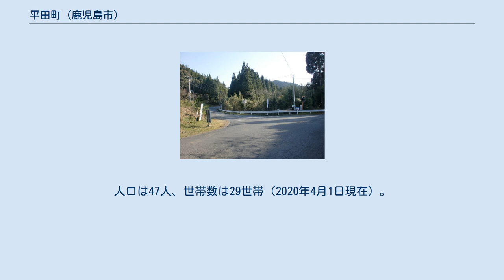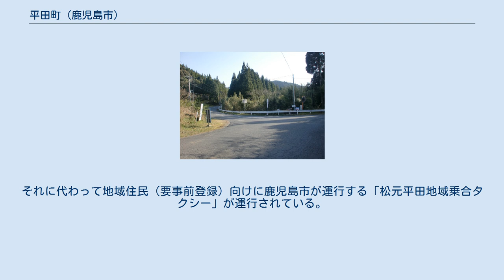平田町 (鹿児島市)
日本 」 鹿児島県 」 鹿児島市 」 平田町 平田町（ひらたちょう）は、鹿児島県鹿児島市の町。
旧日置郡松元町大字平田。
 鹿児島市の西部、永吉川上流域に位置する。
町域の北方は鹿児島市直木町及び同市四元町、東方は鹿児島市春山町、南方は日置市吹上町与倉、西方は日置市吹上町永吉にそれぞれ接している。
 町域の中央を鹿児島県道291号松元川辺線が通る。
同県道は鹿児島県道296号田之頭吹上線が分岐する三叉交差点以北は十分な道幅があるが、以南は終点の南九州市川辺町まで道幅が狭く、軽自動車でもすれ違えない程の道幅であり道の傍は崖で離合は不可能であるため、同交差点以南の交通量は多くない。
 鹿児島市編入以前に鹿児島地区合併協議会で「当該廃止された字の区域に相当する区域より新たに町の区域を設定し、その名称については各町の意向を尊重し合併時までに調整するものとする」とされ、2004年（平成16年）2月2日に日置郡松元町大字直木（現在の鹿児島市直木町）の一部より分割され松元町の大字「平田」が設置された。
 同年11月1日に松元町が日置郡郡山町、鹿児島郡吉田町、桜島町、揖宿郡喜入町と共に鹿児島市に編入された。
合併に際して設置された法定合併協議会である鹿児島地区合併協議会における協議によって、松元町の区域の大字については「字の区域を廃止し、当該廃止された字の区域に相当する区域により新たに町の区域を設定し、その名称については表示案に基づき、各町の意向を尊重し合併までに調整するものとする」と協定された。
この告示の規定に基づき、それまでの大字平田は廃止され、大字平田の全域を以て新たに鹿児島市の町「平田町」が設置された。
 2018年（平成30年）9月30日までは鹿児島市コミュニティバス（あいばす）が運行されており、平田町の区域には平谷三文字・平田公民館・田之頭・里山入口・角免の各バス停が設置されていたが、同年10月1日に平田町の区域のバス路線が廃止され、それ以降はバスなどの公共交通機関は存在しない。
それに代わって地域住民（要事前登録）向けに鹿児島市が運行する「松元平田地域乗合タクシー」が運行されている。